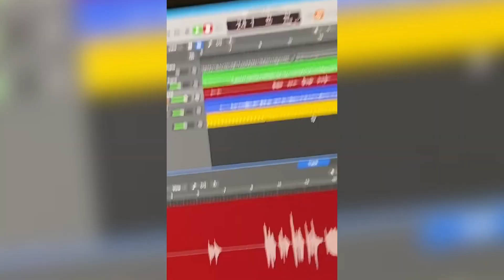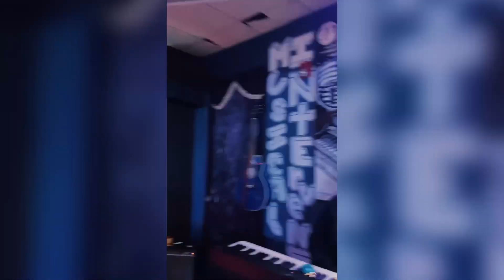Write A Song With Me | "Love Is The Plan" (Official Music Video) | Musical Intervention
Here's the third episode of Write A Song With Me for our "Explore The Song In You" series! Let us know what you think of "Love Is The Plan".

Song Composed and Written by Thunder Diggins / Thomas Ice
Produced at Musical Intervention Studios